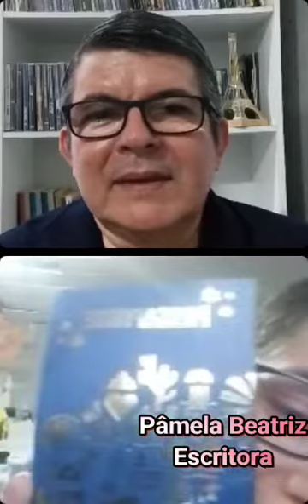PÂMELA BEATRIZ - Escritora - 27/04/2022